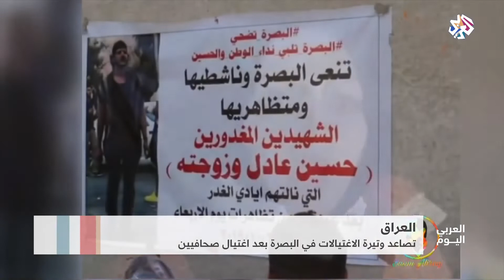العراق .. تصاعد وتيرة الاغتيالات│العربي اليوم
تصاعدت وتيرة الاغتيالات في محافظة البصرة العراقية على خلفية استمرار الحراك الشعبي المطالب بإجراء إصلاحات سياسية واقتصادية.
وأدانت المفوضية العليا لحقوق الإنسان في العراق اغتيال صحفيين اثنين على يد مسلحين واعتقال آخرين.